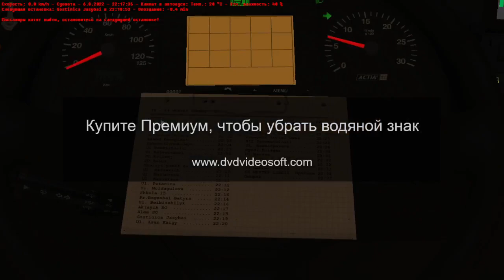Omsi 2. Тест карты Нур-Султана маршрут 72